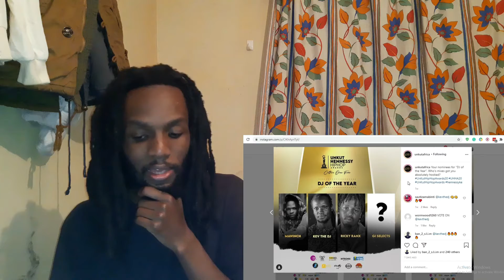DJ of the Year: UnKut Hennessy Hip Hop Awards 2020 Nominations & Predictions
Ahsante kwa muda wako,
If you’d like to follow my other channels, links ndizo hizi: